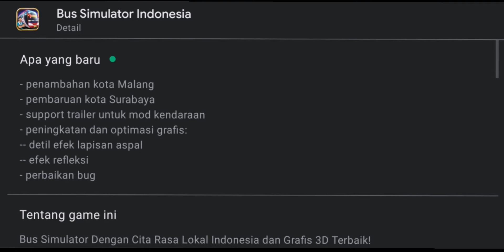Ada Kampung Warna Warni Di Bussid!! - Bussid 3.6